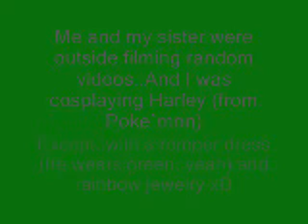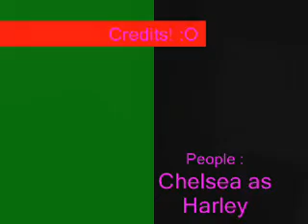Harley and Jess outside..being..dorks.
(xDx ) RANDOM! I was pretending to be Harley..in a dress, hahaha xD (suits him!) and my sister (DizzyEzzyP) said that her name was Jessi, because that's her OC's name. But, her real name is Darian..Oh, and, ofcourse, I'm Chelsea..as..Harley..yeah..we were BOOOORED, MAN :O lol